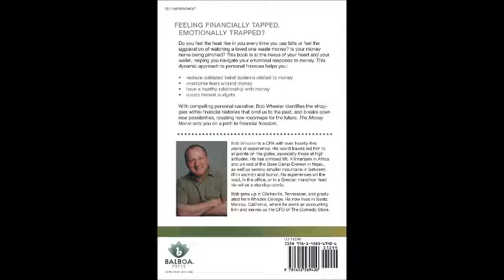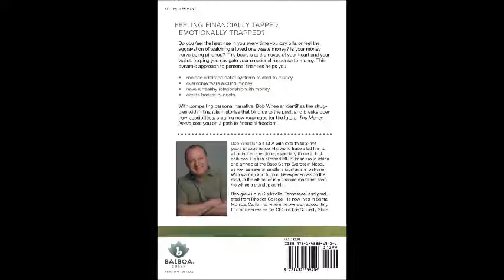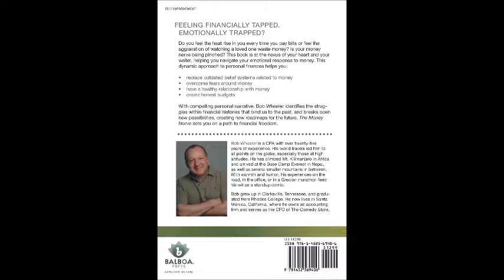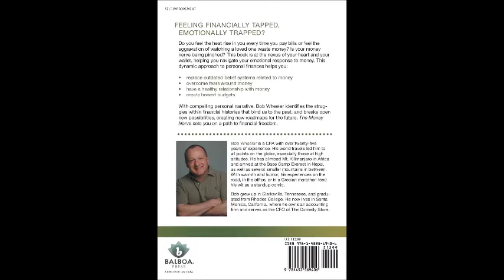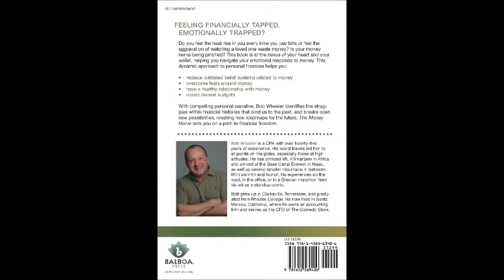The Money Nerve with Bob Wheeler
Bob Wheeler is a certified public accountant, a stand-up comedian, mountain climber, and lifelong meditator. He is passionate about helping people mover from financial shame and pain to hopefulness and proactive abundance.  We discuss his book, "The Money Nerve -- Navigating the Emotions of Money," which he wrote after 25 years of dealing with the results of avoidance, ignorance and self-sabotage from so many clients in his accounting practice.